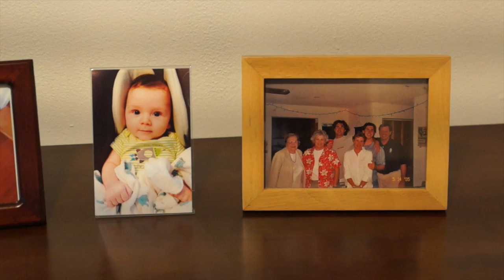Autobiography (Rough Rough Cut)